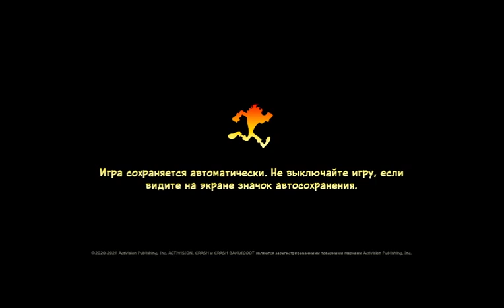Crash Bandicoot 4 - Its About Time #5